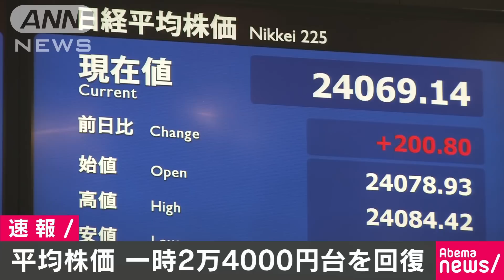平均株価 一時2万4000円台回復 26年2カ月ぶり(18/01/18)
日経平均株価が寄り付きで2万4000円台を回復しました。26年2カ月ぶりです。アメリカ市場の株高などを受け、幅広い銘柄に買いが先行しています。